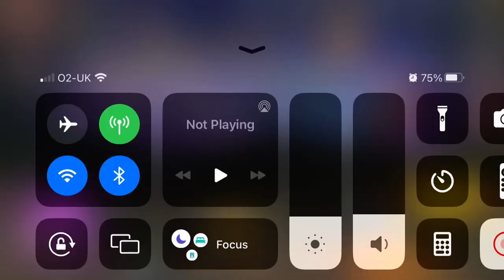[iOS] Street Fighter Duel - chapter 21-27 (explosion glitch?)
Not exactly sure what triggers this but it seems to happen on this stage when you activate the “crimson lotus flame” ex move between combo 3 & 4. (Bison’s explosions keep triggering)

I lose in this video but I eventually used it to my advantage and passed this stage.